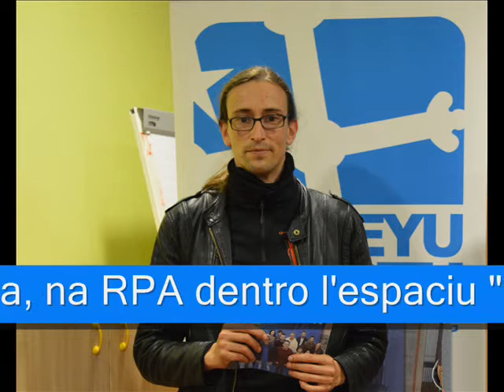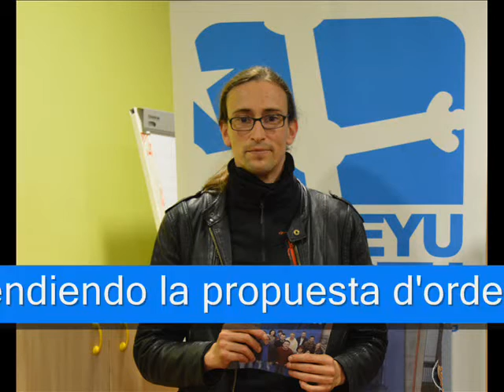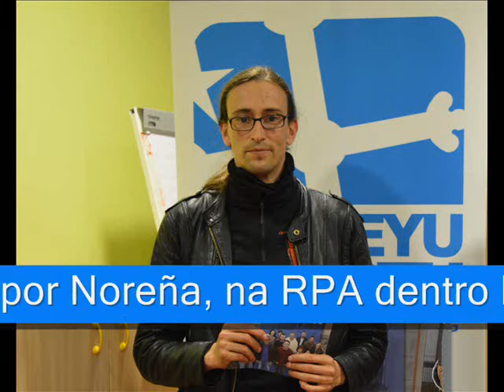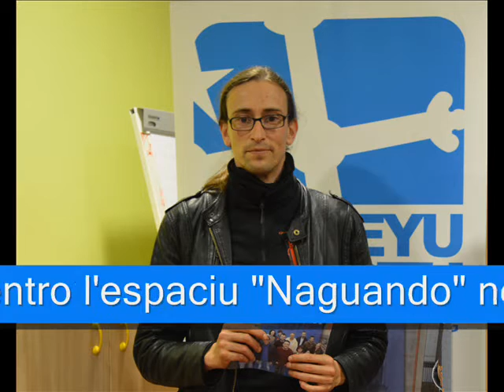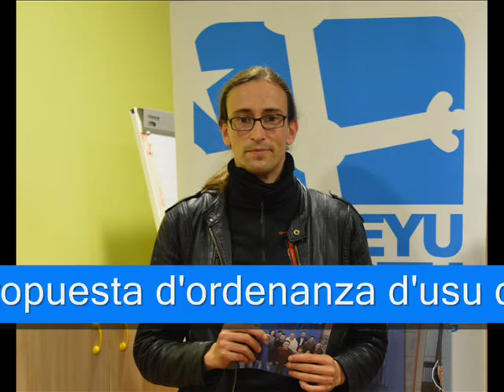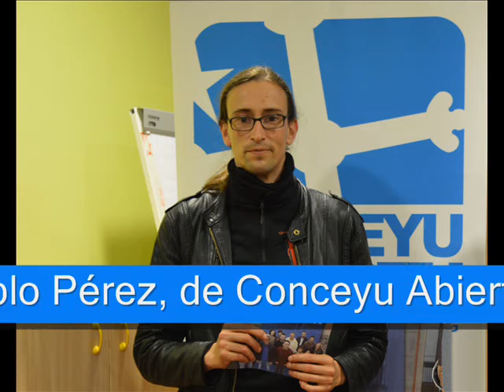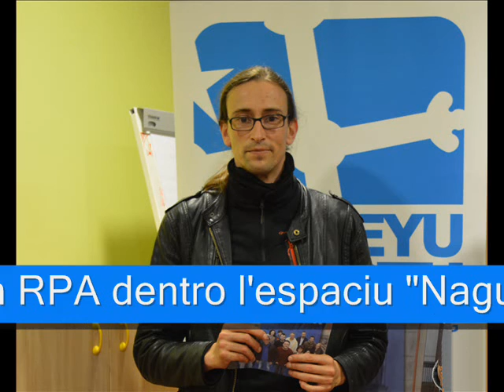Pérez na RPA - Ordenances d'usu del asturiano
Pablo Pérez, conceyal de Conceyu Abiertu por Noreña falando de les ordenances d'usu del asturiano na RPA (29-Febreru-2016).